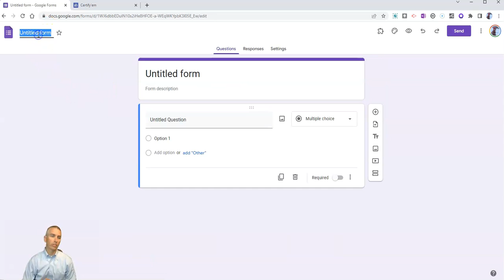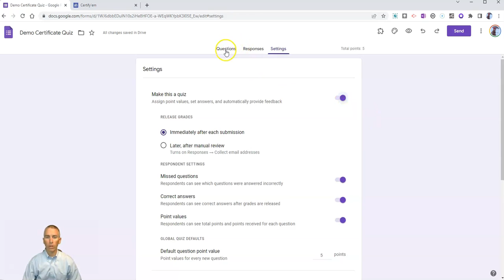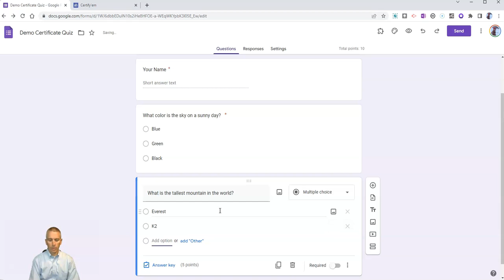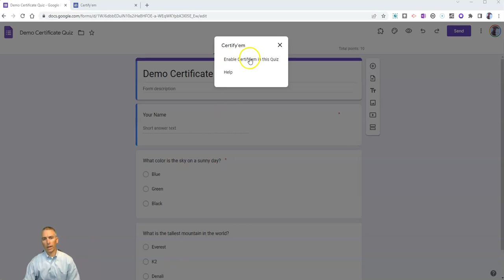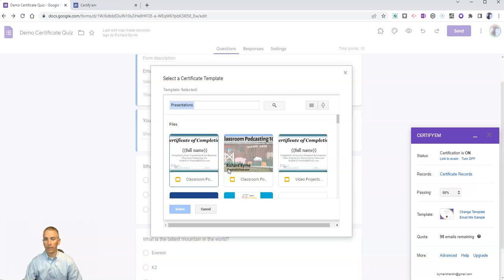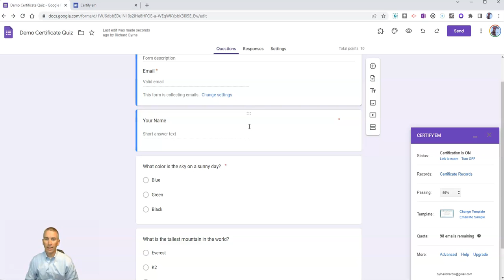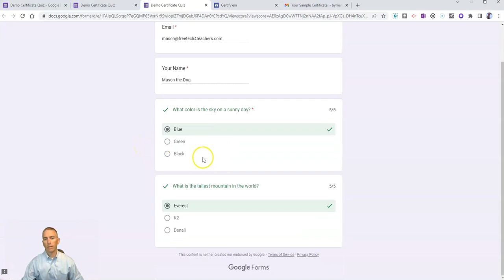How to Automatically Send Certificates for Passing Quizzes in Google Forms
Certify'em is a great Google Forms add-on that makes it easy to automatically send certificates to students when they get a passing score on a quiz. Watch this updated video to see how it works.
🏫 Take a course with me: 🏫